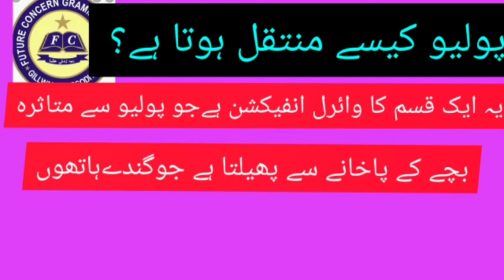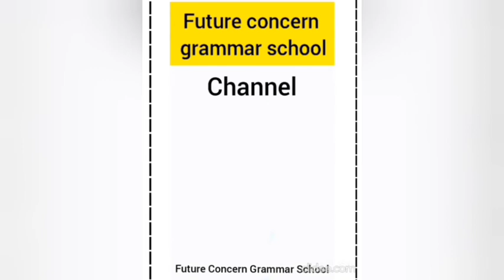Polio | FCG School | FCGV-391